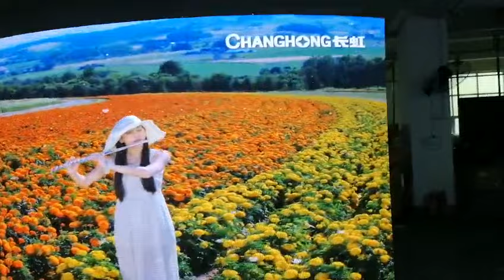P2.5mm Indoor Flexible LED Display Panels 16 Bit SMD2121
Quality Flexible LED Display Screen from China.
Shenzhen Mannled Photoelectric Technology Co., Ltd quality manufacturer from China.